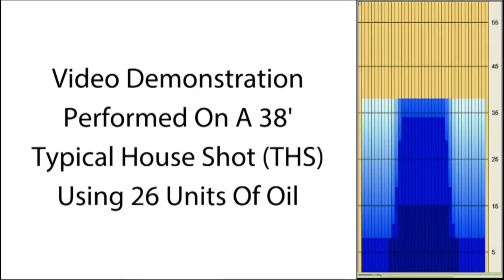Pyramid Pathogen Plague Pearl Video Overview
bowlingball.com Staff members test the Pyramid Pathogen Plague Pearl!

The infection is critical. Victory is imminent with the Pyramid Pathogen Plague Pearl.

The Pathogen Plague Pearl has evolved and offers another option to thrive in super-low oil conditions with the all-new GPS Navigational Pearl Urethane coverstock. This adaptation to hostile lane environments ensures that this epidemic has reached critical stages in high scores.

In addition to offering a urethane pearl cover the Pathogen Plague Pearl has been paired up with the SG 19.5 Asymmetric core. This combination offers all of the benefits of a urethane pearl cover with a larger asymmetric core to offer more continuation and a stronger overall ball motion than the original Pathogen Plague.

Adaptation and resilience will prevail with the Pathogen Plague Pearl.

***Looking for a ball similar to this one?*** Check out Pyramid's newest Advanced Performance balls